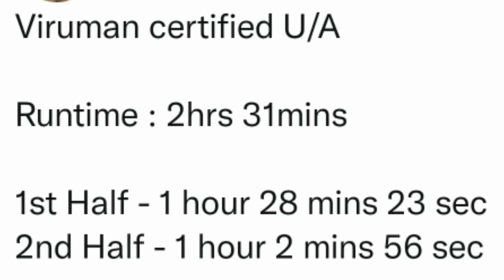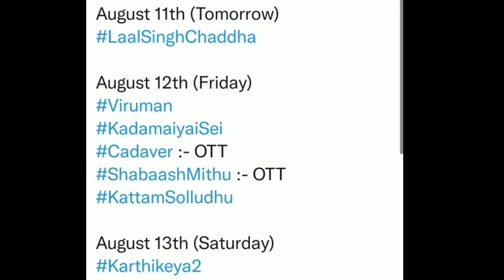thalaiva movie Box office collection | JR30 movie poojai | cobra movie release date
thalapathy movie Box office collection